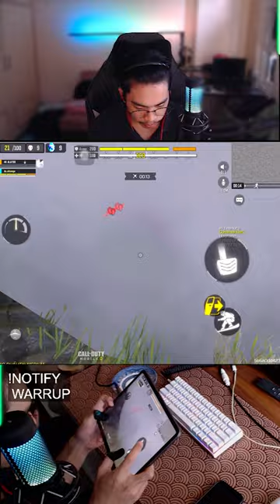SNOWBOARD TRICK YOU SHOULD LEARN.